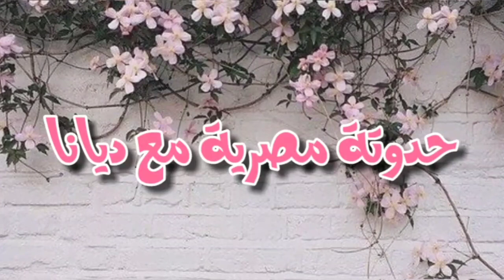اتحداكي تقومي تعملي الأفكار دي حالا// ليه تشتريها لما ممكن تعمليها بنفسك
قناتي حدوتة مصرية مع ديانا
قناة مصرية عربية أشارككم فيها أفكار سهلة وبسيطة من إعادة تدوير الأشياء القديمة وبحيل منزلية وإبداعية غاية في الرقي والروعة وكذلك أعمال يدوية وحرف إبداعية وأعمال للديكور وأيضا أفكار وحيل للتنظيم والترتيب ستسهل حياتك اليومية وأقدم فيها مختلف الأفكار والإبداعات بأبسط طريقة وأقل تكلفة
DIY, CRAFTS, RECYCLINg, HANDMADE, lDEAS, Decorating, handmade, decor, diy, crafts, idea, recycle, crafts girles
حرف, ديكورات, حيل, أفكار, هاند ميد, أعمال فنيه, ديكور تركي

لو عجبتك قناتي اتمني تشتركي بالقناه وتفعيل ذر الجرس 🔔 عشان يوصلك كل جديد من القناه ومتنسوش اللايك👍 عشان تشجعني اقدم لكم كل جديد
أتمنى قناتي تعجبكم وأهلا ومرحبا بكم في قناتي... حدوتة مصرية مع ديانا